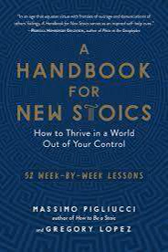A Handbook for New Stoics by Massimo Pigliucci Book Summary - Review (AudioBook)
A Handbook for New Stoics: How to Thrive in a World Out of Your Control—52 Week-by-Week Lessons by Massimo Pigliucci Book Review

Stoicism is an old way of thinking, however, it is one that remains exceptionally significant today. To comprehend the rudiments of Stoicism, you should realize that it depends on three principal thoughts: living in agreement with nature, understanding the division of control, and following a three-restrained practice.

The training starts with the Discipline of Desire, which is tied in with understanding what is and isn't in our control; at that point, the Discipline of Action shows us how to explore troublesome social circumstances; and the Discipline of Assent is tied in with improving decisions and disguising the standards.

Relinquish "great" and "terrible."

Was a week ago terrible? Is having loads of cash great? All things considered, neither of these assertions track. The main thing you ought to consider great and awful are things identified with your character.

For the Stoics, just as Socrates, the main great is prudence, and the main awful is a bad habit. Thus, explanations like "I carried on severely around him," or "It's a smart thought for me to enable her," to bode well, however, proclamations like "This apple is terrible," or "A week ago was awful," don't bode well from a judicious point of view, because these aren't realities.

The truth of the matter is an apple can't be positive or negative; it simply is the thing that it is.

This may seem as though obsessing about semantics, yet it's more than that. The Stoics accepted we shouldn't allocate esteem decisions to things beyond our ability to do anything about it. At the point when you do that, you're setting up inclinations and doling out feelings in manners that can influence your dynamic and steer you away from prudence, which truly is terrible.

For summary;